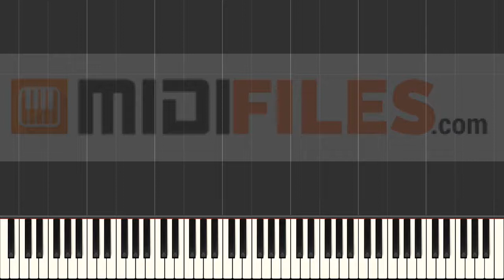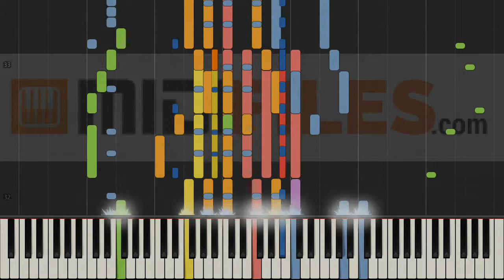🎼 Lauter gute Wünsche - Jan Gregor (INSTRUMENTAL VERSION DEMO)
This video is an example of what you can do with our MIDI file.

🇨🇵- FRANCAIS

🇩🇪 DEUTSCH

🇪🇸 ESPANOL